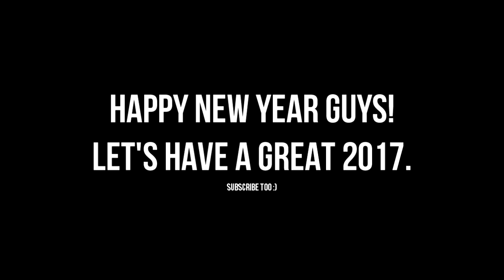8 INSANE Modern Warfare Remastered TRICKSHOTS!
These are some of the craziest shots hit on MWR, enjoy dudes!
• Snapchat! JinxSnaps